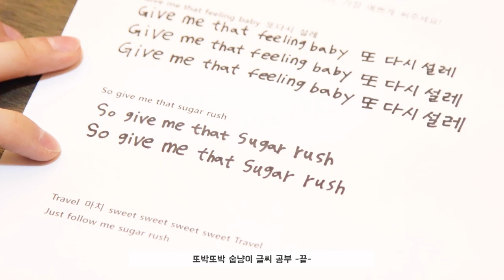(SUB) TVicton (멤버들이 직접 쓴 'Sweet Travel' MV 손글씨 비하인드)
TVicton (멤버들이 직접 쓴 'Sweet Travel' MV 손글씨 비하인드)